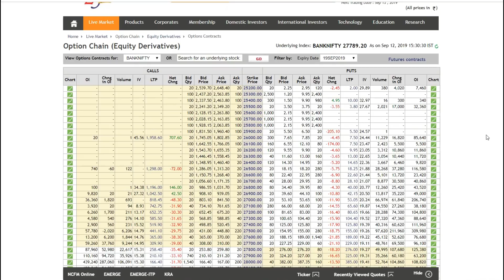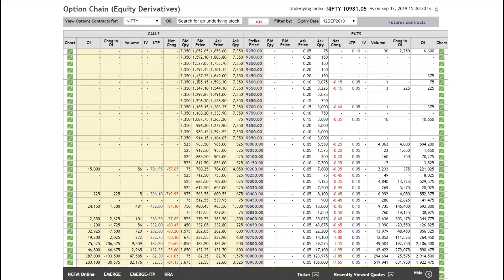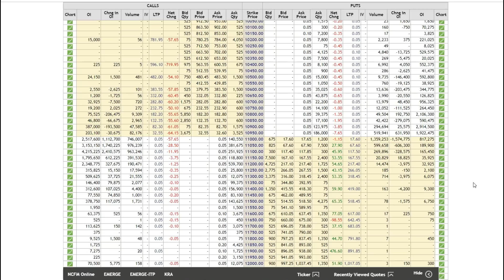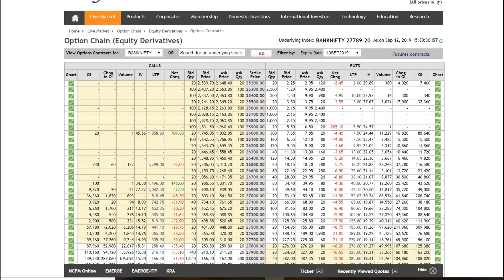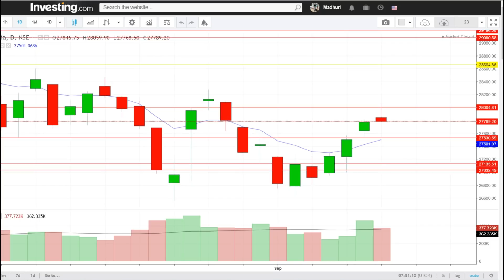Bank Nifty & Nifty tomorrow 13th September 2019 Daily Chart Analysis - Option Chain Analysis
Nifty 50 - Bank Nifty Trading - 13th September 2019 - Option Chain Analysis

nifty bank,
nse,
nifty meaning,
nifty 50 meaning,
nifty future,

In This Video You will find Out the Nifty and Bank Nifty Important Intraday Trading Levels for tomorrow 13th September 2019 FRIDAY.
Nifty and Bank Nifty Outlook for 13th September 2019
चार्ट एनालिसिस
निफ़्टी चार्ट एनालिसिस
निफ़्टी चार्ट
intraday trading setup for tomorrow 13th September 2019
nifty tomorrow
nifty today chart
nifty chart
bank nifty today chart
nifty charts
nifty chart
nifty options trading strategies 13th September 2019
bank nifty
nifty strategy
nifty analysis
bank nifty today
nifty chart
nifty 50
nifty options trading strategies 13th SEPTEMBER
nifty 50 today
banknifty
intraday trading
intraday
bank nifty technical analysis
banknifty
intraday trading setup for tomorrow 13th SEPTEMBER
Bank nifty
banknifty analysis
banknifty analysis 13/09/2019
banknifty
bank nifty
nifty bank
WEEKLY OUTLOOK OF NIFTY & BANK NIFTY
nifty outlook

nifty chart
nifty charts
nifty chart
Bank nifty
nifty strategy
nifty analysis
Bank nifty today
nifty chart